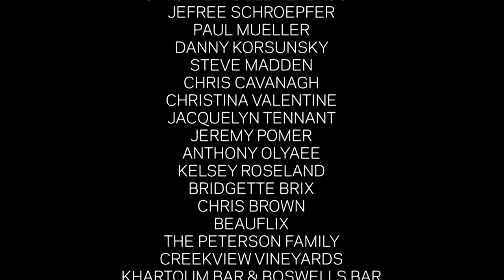Dream Music Part 2 - Germany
Created by: Marc Donahue & Sean Michael Williams
Dream Music: Part II is a musical voyage into the depths of the subconscious. This lyrical narrative reflects on the perception of time within dreams and waking life. Filmed on location in 2 states over the course of 6 months, we explored our new production technique of what we call 'lyric-lapsing', to achieve the surrealistic feeling of movement. We built upon the foundation of Part 1 with ambitious ideas that usually took around 6-8 hours of work for 3-4 seconds of footage. Our goal was to pioneer a new film genre by telling a story through art and music. Part 2 was made to transport the viewer from their own reality into a world of dreams and at the end, they awake to wonder how we were able to take them there. Each scene was born from the symbolic meaning of the lyrics and overall message of the film; Time is the illusion within the dream of life.

Starring and Produced by Beau Brigham
Produced by Gus Winkelman

Songs by, Joelistics: Days, Rabbits Running: Making Castles, dredg: Brushstroke-Reprise/Matroshka/The Ornament

Exclusive Interview with Behind The Scenes Sneak Peak.

Also Dedicated to David Simon. Will miss you!!!